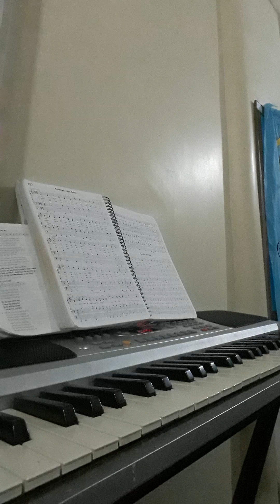HINO HYMN 458 CCB CRISTO ME AMA CCUS JESUS LOVES ME